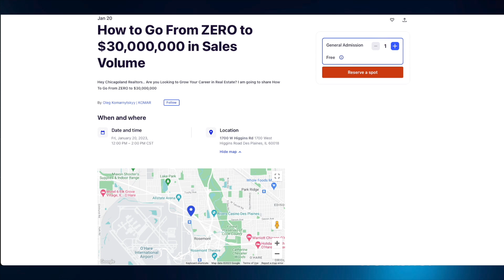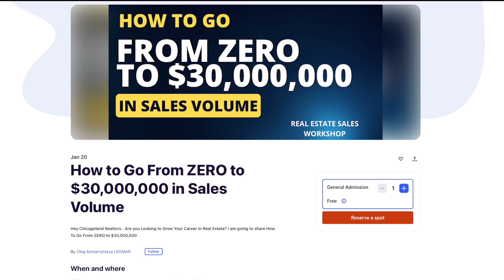Untold Truth About Real Estate Career. 5 Things To Know Before Becoming A Realtor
I truly believe Real Estate is the best industry you can get into in 2023 and beyond but there are struggles people won't tell you on social media you'll have to face in your first five years. Today we're going to discover what that is together.

I am hosting a free event:
How To Go From ZERO To $30,000,000 In Sales Volume
FRIDAY, January 20th AT 12 PM – 2 PM